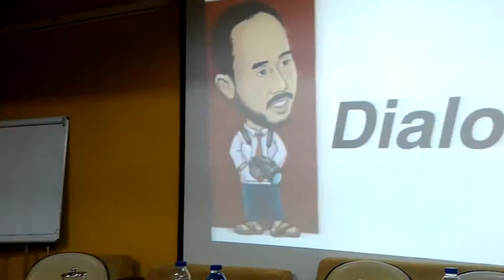SMAN 80 JAKARTA: DIALOG TENTANG BUDI PEKERTI 201016 A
SMAN 80 JAKARTA